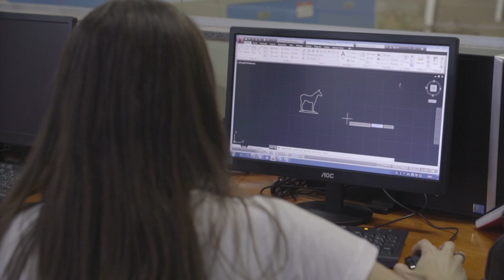Boas Práticas de Educação Empreendedora: Unipam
Procurando inspirar seus alunos, desenvolver habilidades socioemocionais e ainda impactar a sua comunidade?

Conheça a disciplina de projetos que a UNIPAM criou para que seus alunos resolvam problemas da comunidade através do empreendedorismo. Além de ter um impacto positivo na cidade, eles são inspirados a buscar o seu propósito, aprendem conceitos de empreendedorismo e desenvolvem competências socioemocionais ao longo do semestre, visivelmente transformados pela experiência.